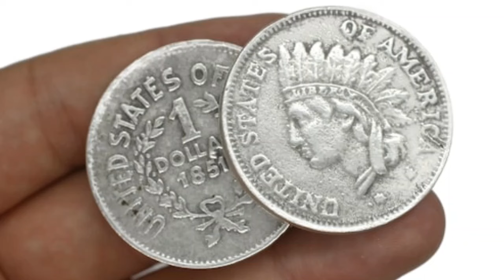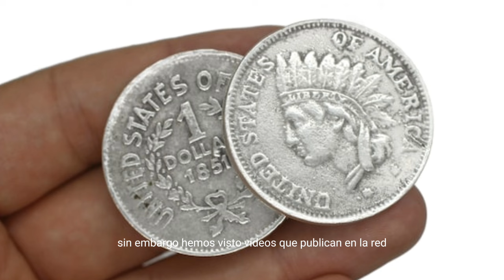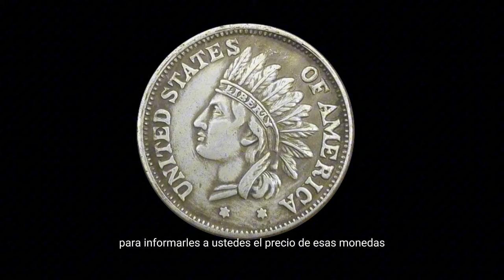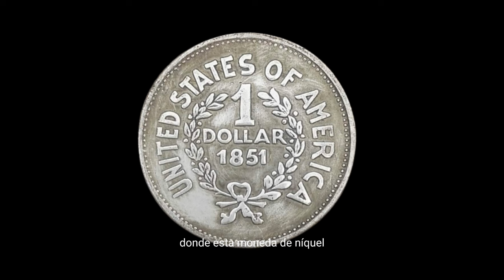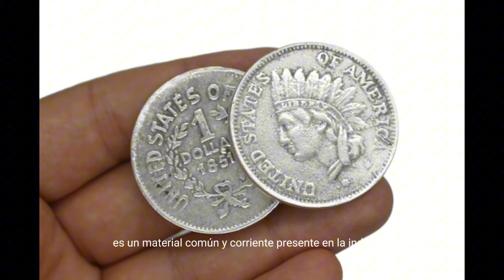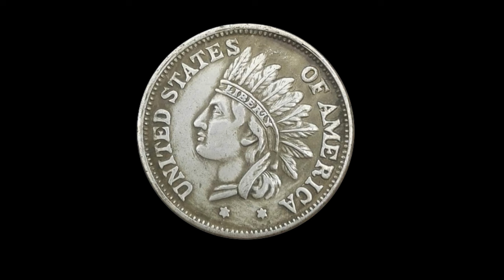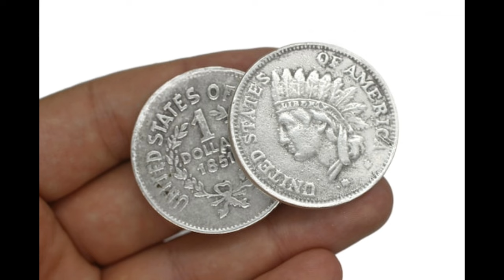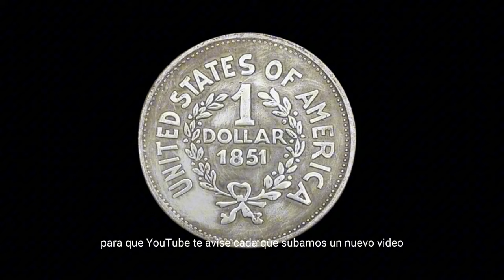UN DOLAR CABEZA DE INDIO DESCUBRE SU VALOR REAL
precio de la moneda de un dólar 1851 descubre su valor real